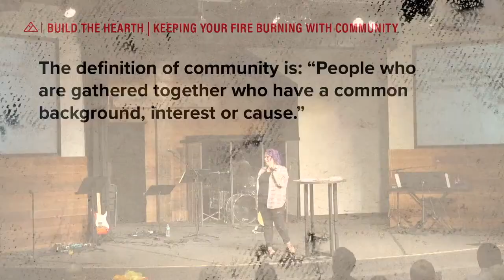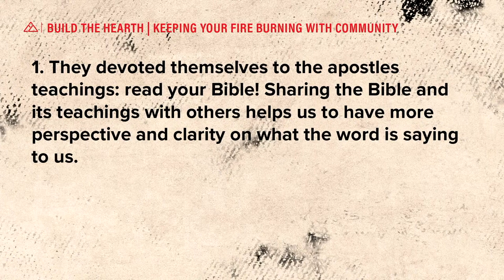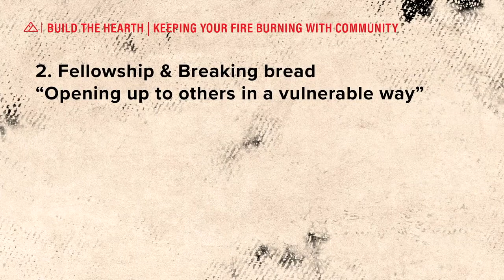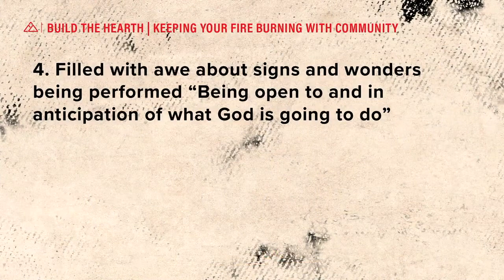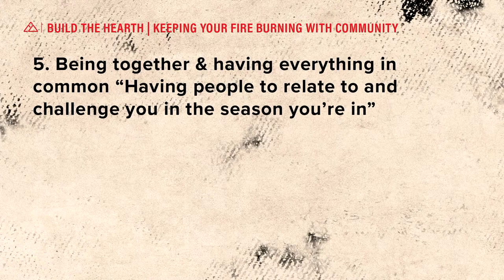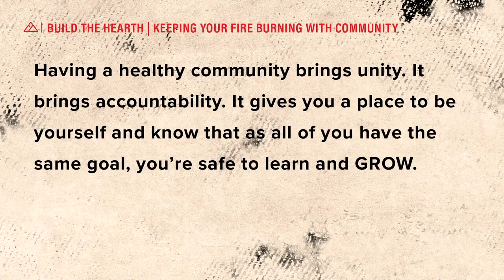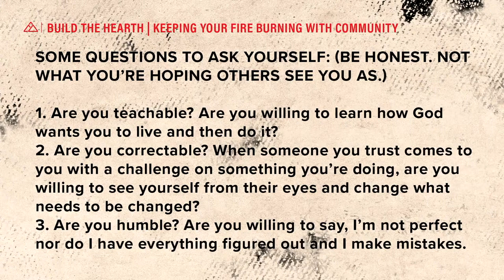Build the Hearth - Part 6 | Mikayla Patterson & Natalie Faria